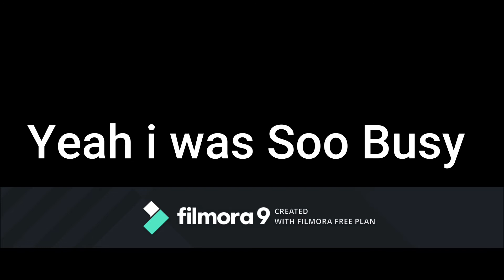Zeps BirthDay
Sorry Its Kinda Crappy also just ignore the end Its Long I dunno how to cut sorry yea its 2:25 sooo long yea just ignore it HOPE U GUYS HAVE A WONDERFULL DAY😃

Discord Username: DaRealZep#1317